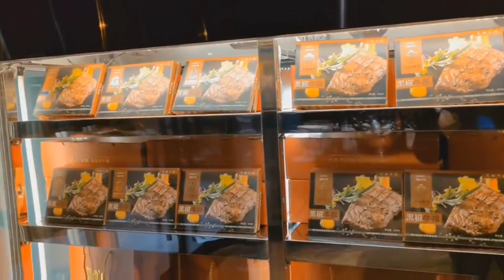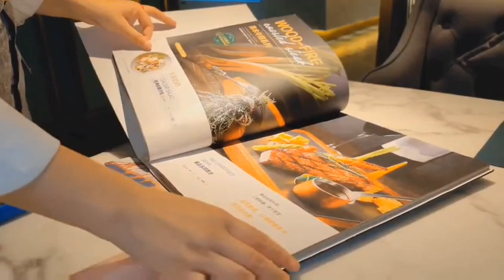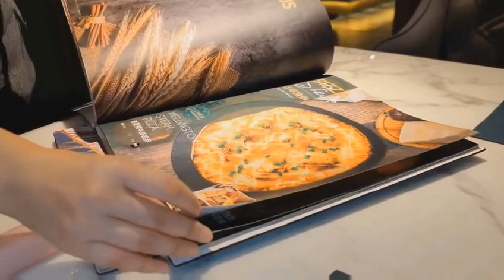今天来吃洋餐，牛排披萨跟着根儿哥造起来！【草根儿的幸福生活】